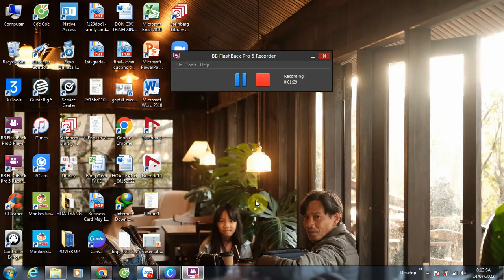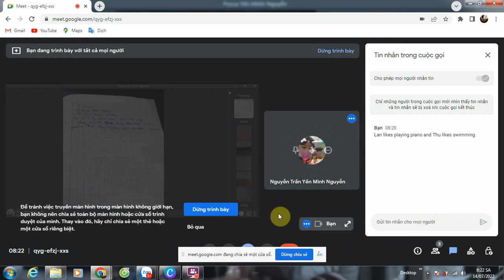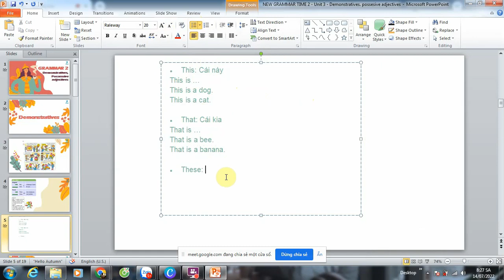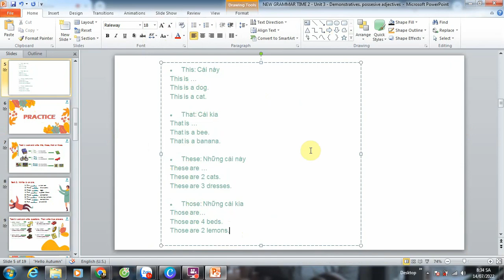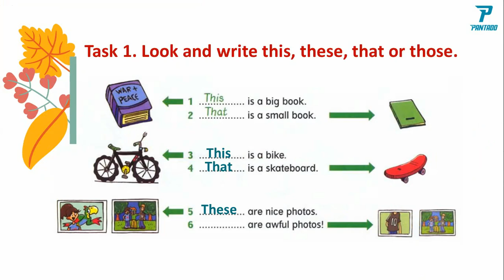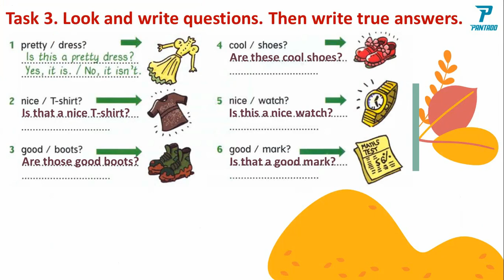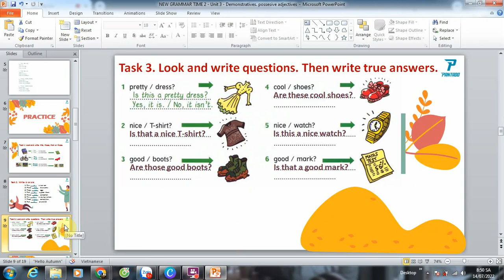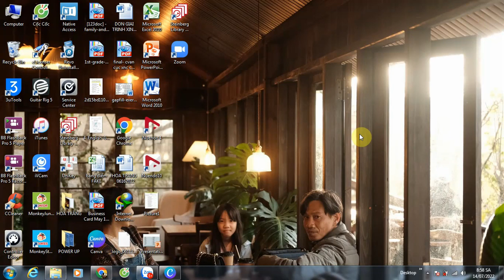PK2203203 - YẾN MINH - 14/07/2022 - GRAMMAR 2 - UNIT 2 - BE, SUBJECT PRONOUNS - cont